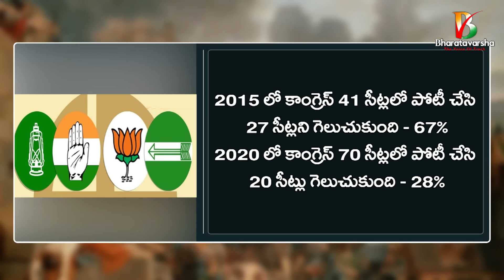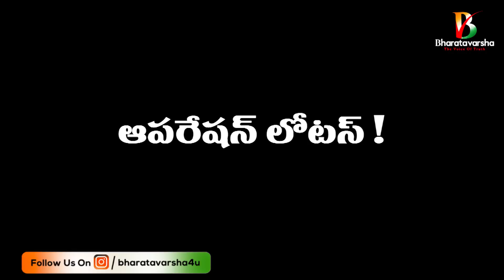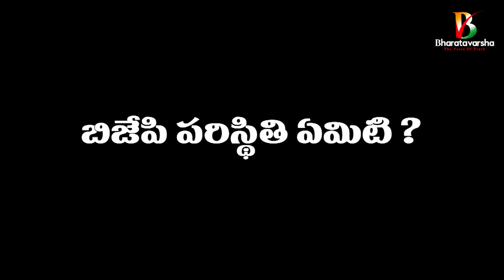Is Nitish Kumar Trapped..? బీహార్ లో పీకే వ్యూహం